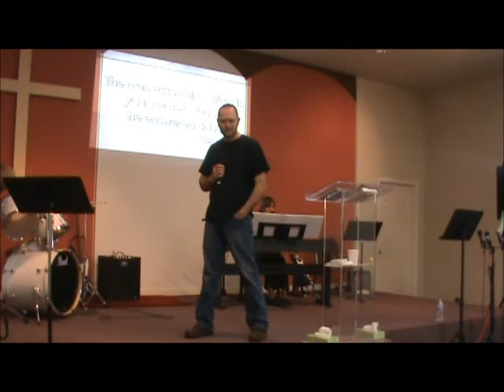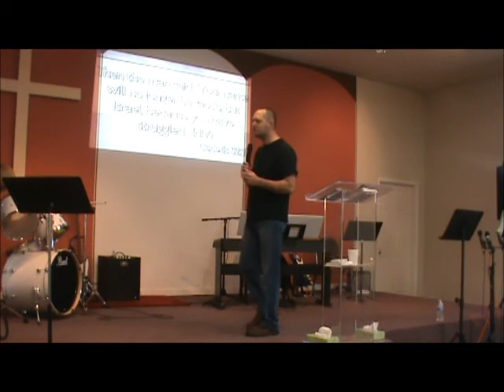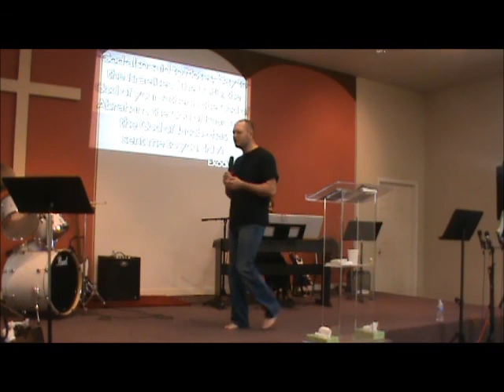Jacob 1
Description